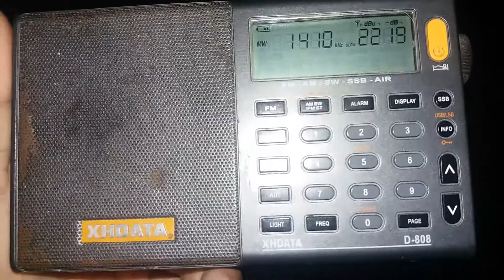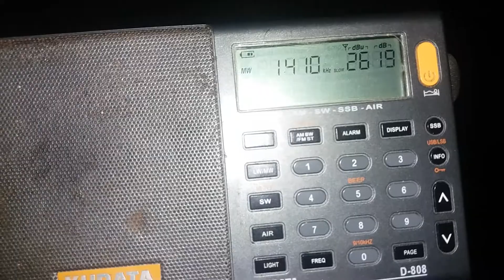Escuta da Rádio Santa Cruz AM 1410Khz de Santa Cruz-RN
Escuta da Rádio Santa Cruz AM de Santa Cruz-RN 1410Khz. Sinal moderado a fraco escutada a 84km em Duas Estradas,PB. 20/03/2021 às 17:57 local.
Receptor: XHDATA D-808
Antena: Ferrinte interno do radio.